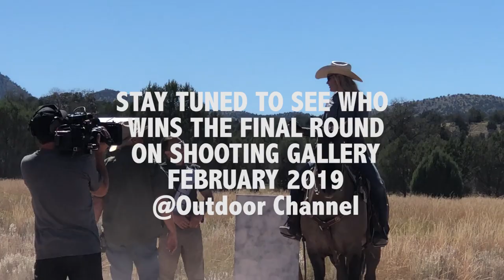Kenda Lenseigne Mounted Shooting Steel Target Challenge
Horse versus machine, shooting live rounds on steel with @recoilboss in a little friendly competition. Behind the scenes glimpse with Michael Bane and Shooting Gallery. Full episode to air in February on @outdoorchanneltv shootinggallery mountedshooting horsepower shootingsteel gunsdaily Safariland, @Uberti USA